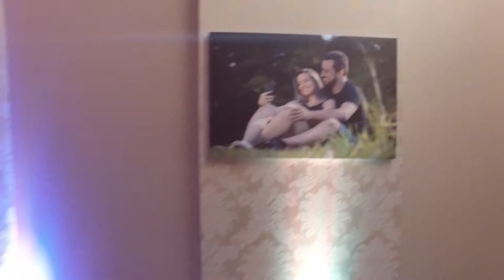Filme 1 minuto